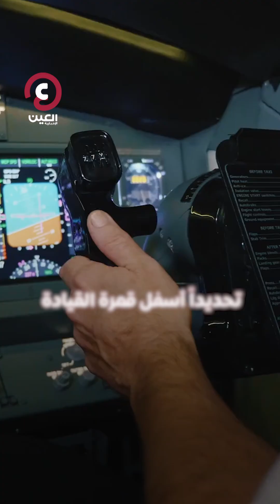حجرة سرية في طائرة لتهريب الكوكايين إلى نيويورك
11 كيلو غراما من الكوكاكيين داخل طائرة!.. ميكانيكي يستغل مهنته في تهريب المخدرات.. فما هي الحيلة التي لجأ إليها لتضليل موظفي الجمارك؟